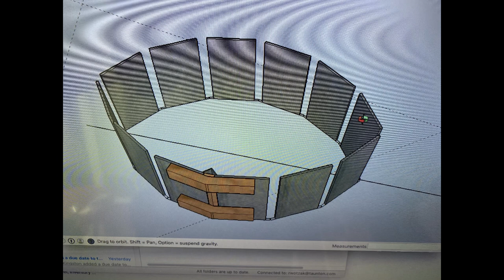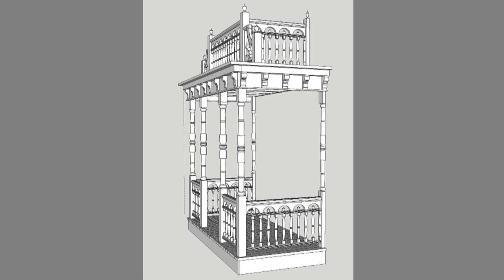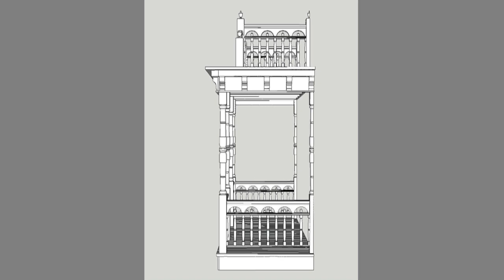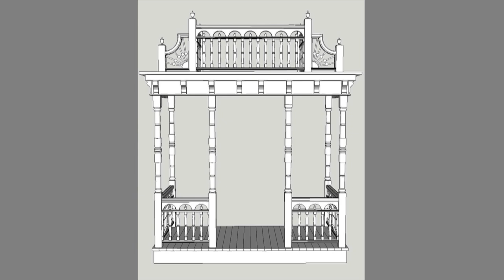Podcast 348: Building Porches, Reworking Flush Doors, and Swapping a Basement Beam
Rob, Brian, and Patrick hear from listeners about sturdy fences and clean energy before talking questions about long-lasting porches, upgrading flush doors, and increasing the span of a basement beam.

Kevin has a suggestion for finding good contractors. David shares his method for installing fence posts. Matt offers his take on clean power. Alex asks for help building his two-story porch. Wayne wants to convert his flush doors to flat panel. MacoBuilds is trying to eliminate posts in his basement. Chris asks how to paint his chimney and concrete foundation.